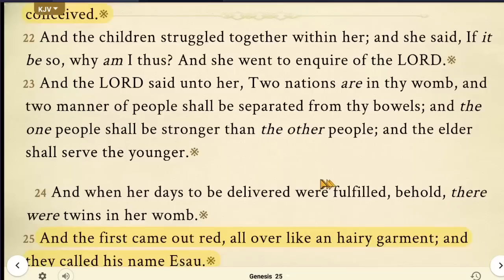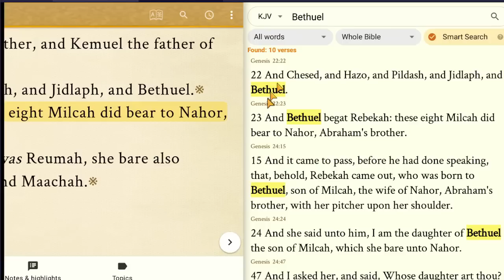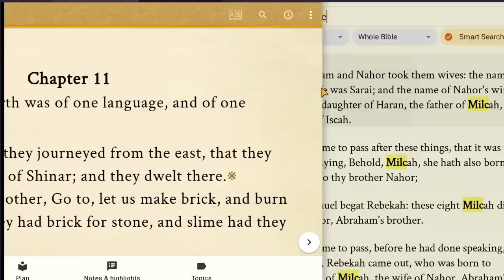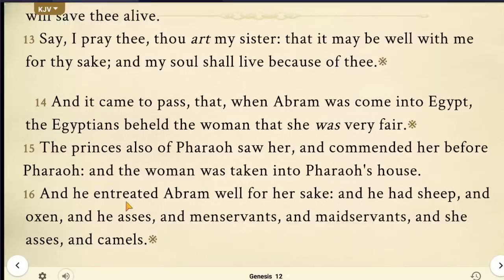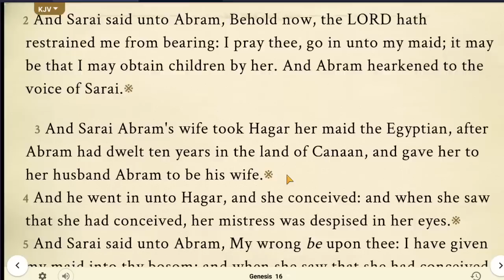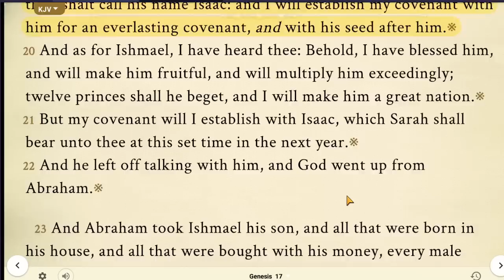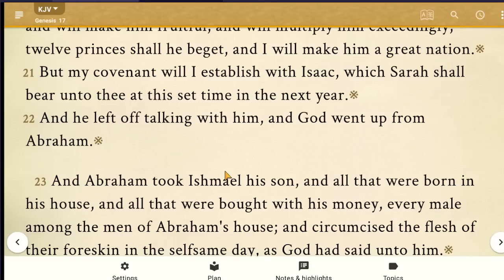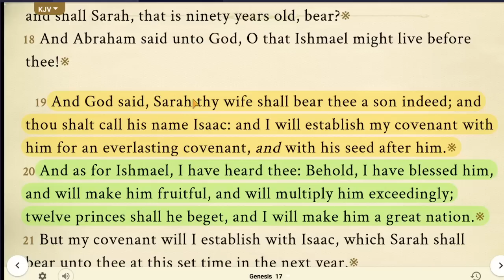ESAU Bloodline Back To The Pharaoh "Ha Satan" & Forward to Issac...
“And God said, Sarah thy wife shall bear thee a son indeed; and thou shalt call his name Isaac: and I will establish my covenant with him for an everlasting covenant, and with his seed after him.”

Support Links:

1.
5.  Google Pay ID:   r16wh9w
6.
8.  Amazon: Cost to you $0 if you just simply visit my Amazon store prior to buying anything you want on Amazon and you pay nothing extra yet I get a very small commission. PLUS: I continue to add great ideas for prepping and preparing for the days ahead.
9.  If you need a Grid Down solution for refrigerating/freezing food, this unique 1 of a kind refrigerator fits the bill.
10.  DIRECT MAIL:
Loris SC
29569